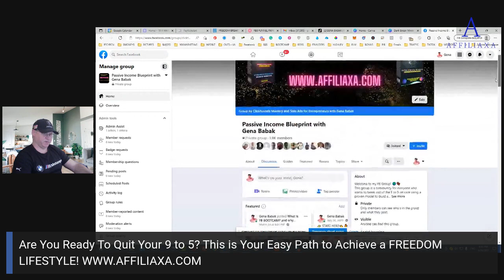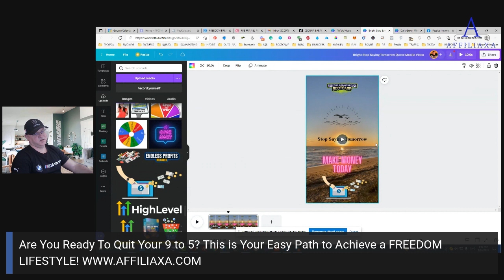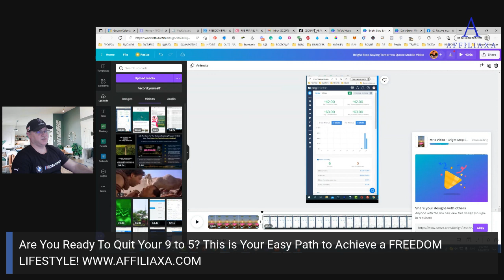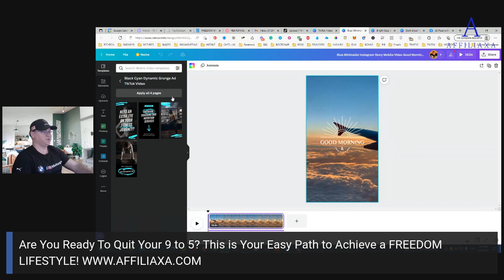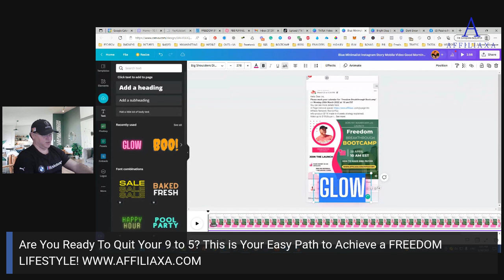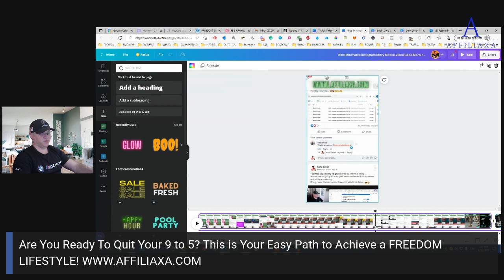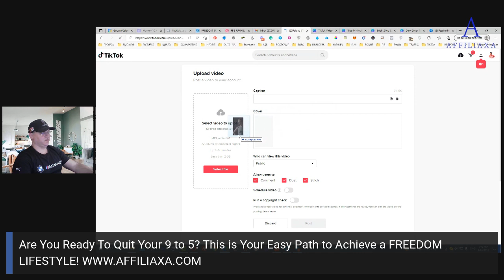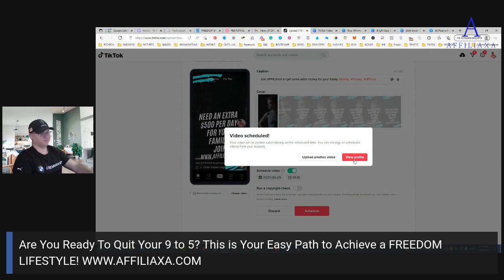𝗛𝗼𝘄 𝘁𝗼 𝗰𝗿𝗲𝗮𝘁𝗲 𝗮 𝗧𝗶𝗸𝗧𝗼𝗸 𝘃𝗶𝗱𝗲𝗼 𝗼𝗻 𝗣𝗖 using Canva ➡️ TikTok tutorial for beginners 2022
TikTok tutorial for beginners 2022. Did you know you do not even need to use your phone to create and post your new video from your computer to TikTok.
Watch this video to learn how to create a TikTok video on PC using Canva.